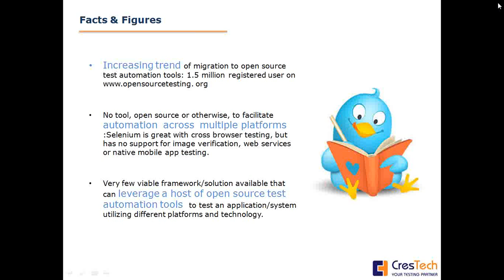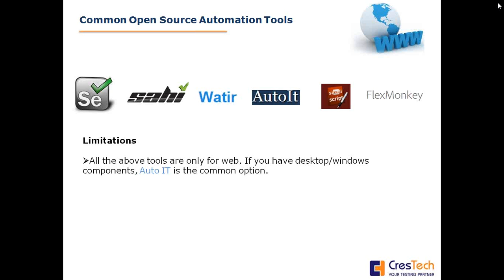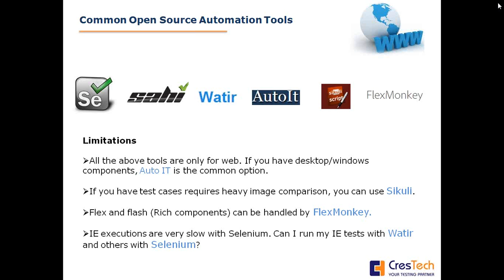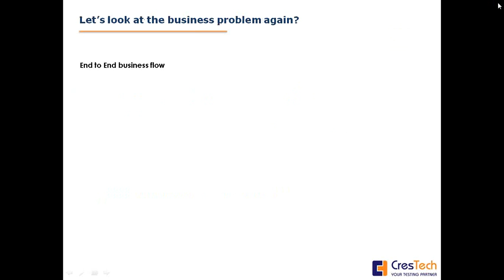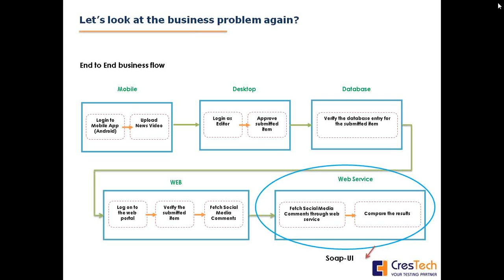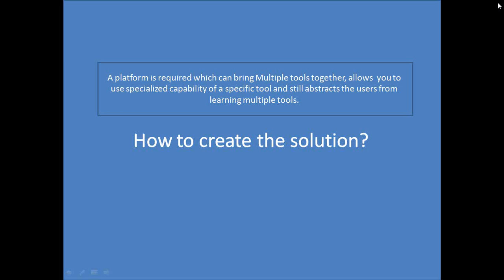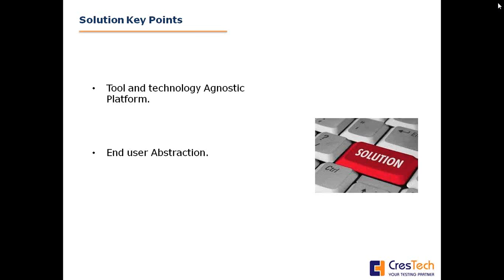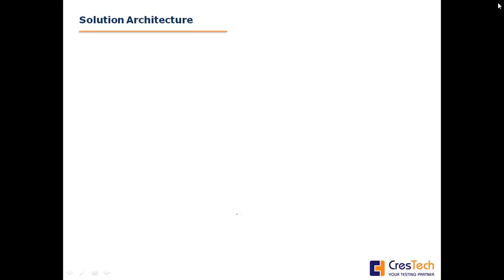Copy of Multi channel Test Automation with open source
As of now, there exists no tool, open source or otherwise, to facilitate automation of test cases which run across platforms. For e.g. selenium is great to handle across browser testing; but has no support when a need to do image based testing; web service testing or mobile application testing, arises. Currently there is no framework available where one can make use of more than one automation tool in the same test case.
For example, in case of an enterprise application an end to end test case/business process may trace from UI layer to API/web services to Database and finally to Mobile App. To automate this test case, UI layer validations can be done using Selenium, API/Web services validation can be done using SOAPUI, Database validation can be done using SQL script and Mobile App validation can be achieved using Robotium. This way, we can utilize best of breed tools where ever they fit best while providing a tool abstraction for the end user.

The objective of the talk would be to present a solution (a test automation framework) with which one can use a fusion of test automation tools, leveraging the capabilities of the individual tool/tools to achieve a state of complete test automation and at the same time reducing the overall test automation effort required.